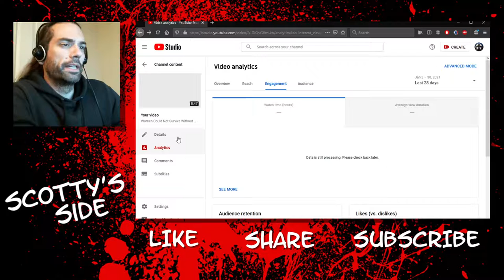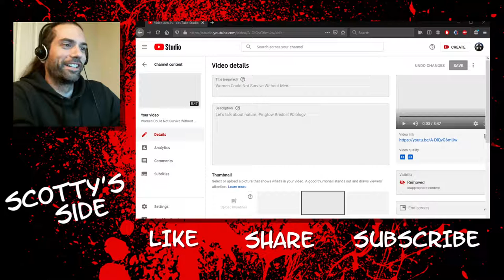The Tubes of You Doesn't Like Me.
Check it out! YouTube doesn't like me! I feel so honored!